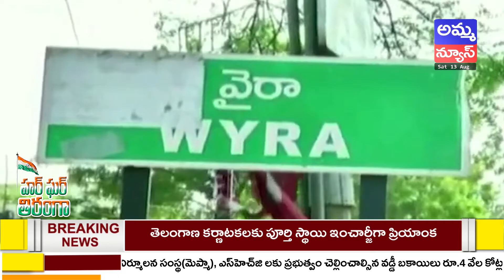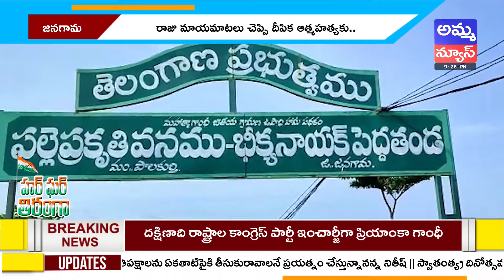9 PM Bulletin News | Amma News Bulletin News | Amma News Live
9 PM Bulletin News | Amma News Bulletin News | Amma News Live